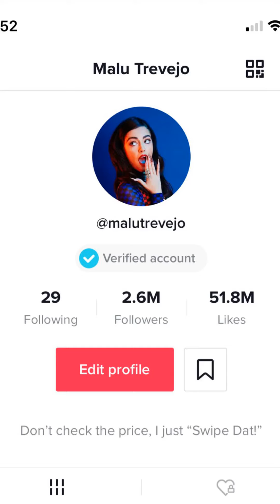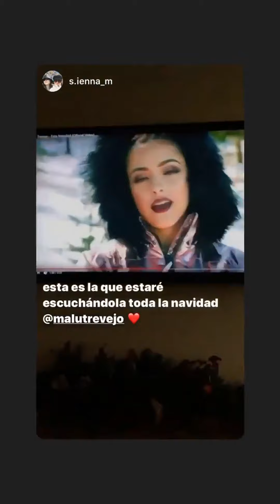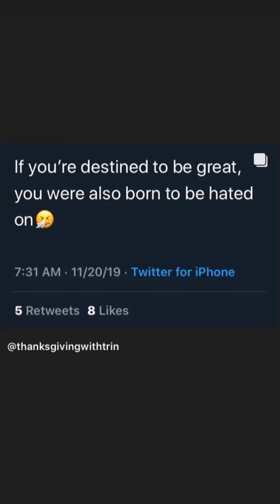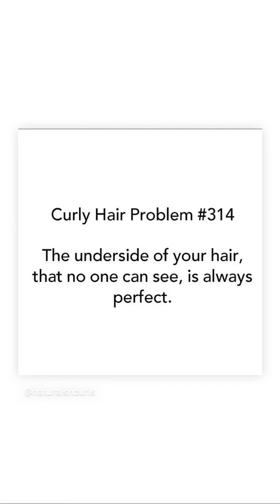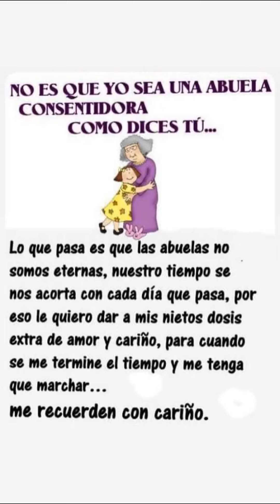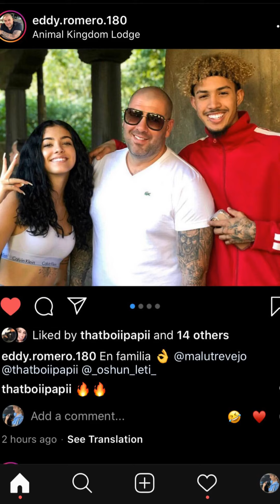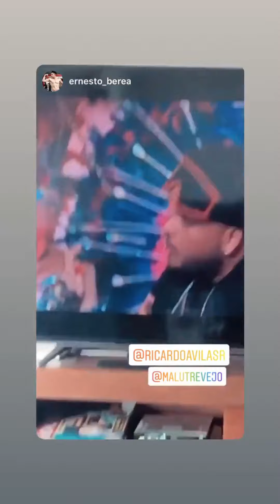Malu Trevejo | Instagram Stories | November 23 - 30, 2019